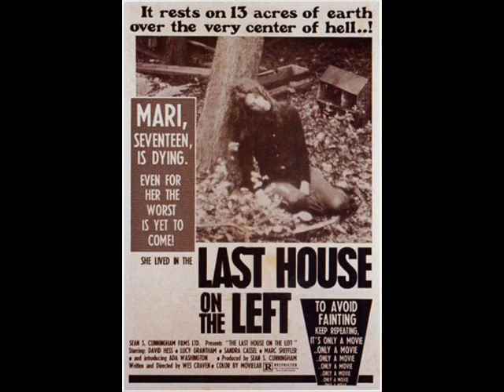100 Best Movies Part One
This is just a random list I made of my favorite movies. Set to Beethoven's 9th symphony. Please note that this is my opinion and I am entitled to it! But feel free to debate and share your thoughts. Also forgive the spelling errors, it was very early when I finished this and I was awful tired. Enjoy!